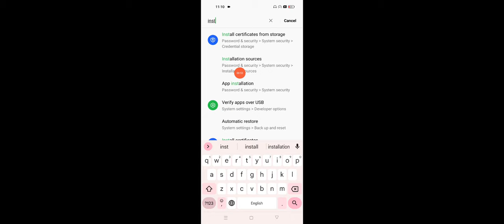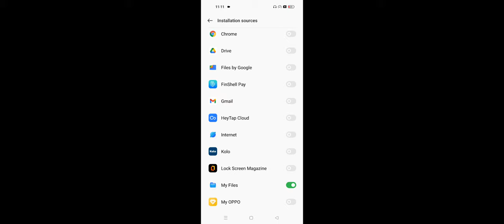OPPO A57 App Not install Problem Solve